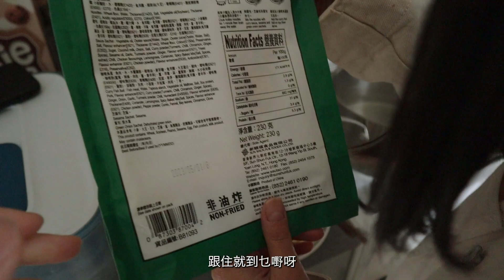Vlog｜終於食到港式咖哩魚蛋車仔麵！係香港嘅味道！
喺英國好難食到港式咖哩魚蛋，今次 ​⁠@Lilcation 特登喺香港帶咗包咖哩魚蛋車仔麵俾我，等我可以食返正宗香港嘅味道，兼拍片找數。如果大家鍾意呢條片，歡迎免費俾個like，免費留個言，免費訂閱同免費撳我鐘仔吖🤓

係靚仔靚女就follow我Instagram啦!!

想身體健康家宅平安就subscribe我個街訪channel啦!!